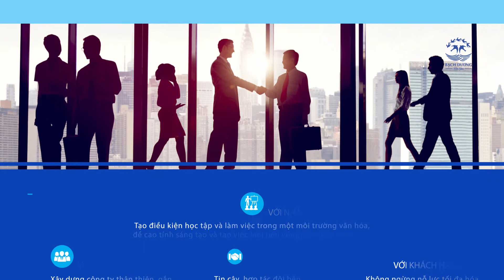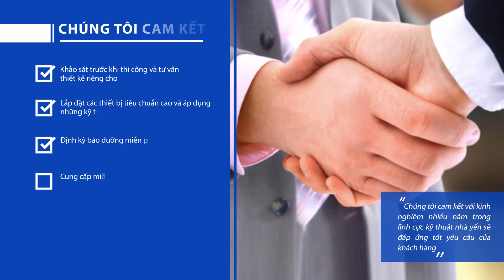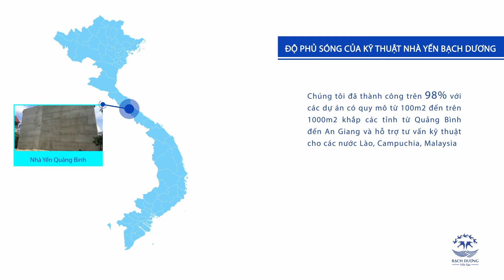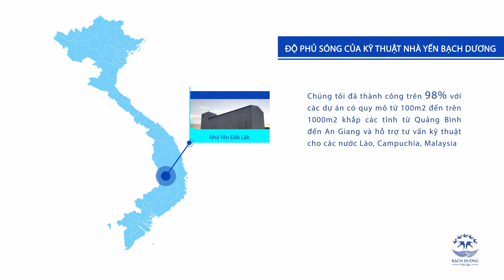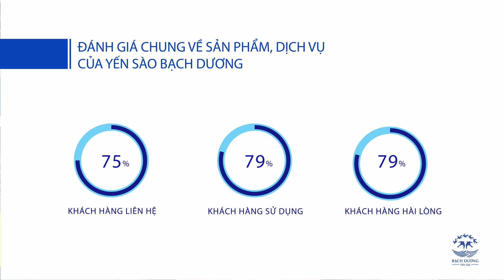TVC Hồ Sơ Năng Lực Yến Sào Bạch Dương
TVC hồ sơ năng lực là video có khả năng truyền tải hình ảnh, thông tin doanh nghiệp tới người xem một cách lan tỏa và sâu rộng nhất.
- Là tài liệu kết nối doanh nghiệp với khách hàng, đối tác trong lần gặp gỡ đầu tiên.
- Là công cụ tuyệt vời để PR, giới thiệu sản phẩm tới khách hàng, đại lý,…
- Là công cụ chuyên nghiệp để giới thiệu doanh nghiệp trong những buổi hội thảo, đấu thầu dự án

Để trở nên chuyên nghiệp - ấn tượng hơn, Big Brand giới thiệu hình thức trình bày TVC hồ sơ năng lực với những ưu điểm nổi bật:
- Giúp bạn tiếp cận khách hàng trên tất cả các kênh
- Biến hồ sơ năng lực thành một câu chuyện hấp dẫn
- Có thể sử dụng mọi lúc mọi nơi nhờ các nền tảng điện tử như laptop, điện thoại di động…

Với đội ngũ media năng động, sáng tạo, đội ngũ tư vấn nhiệt tình, Big Brand sẽ giúp doanh nghiệp sở hữu một Video hồ sơ năng lực ấn tượng và độc nhất.
© Bản quyền thuộc về Big Brand